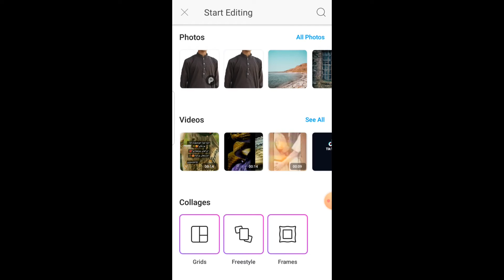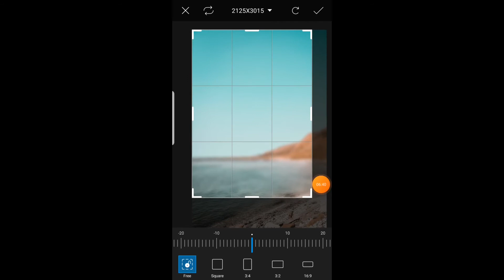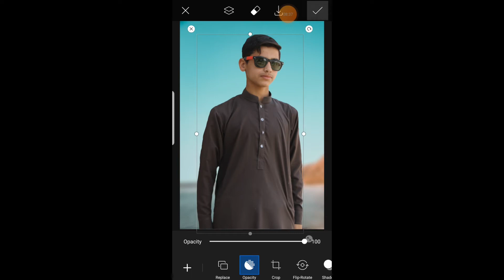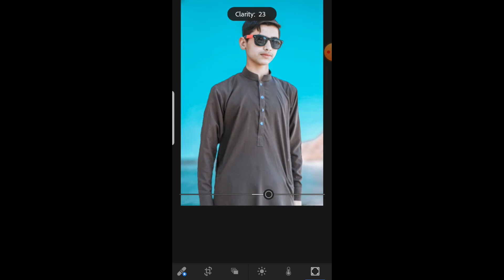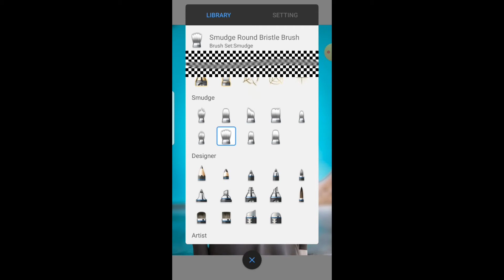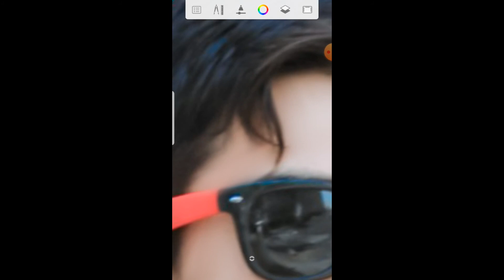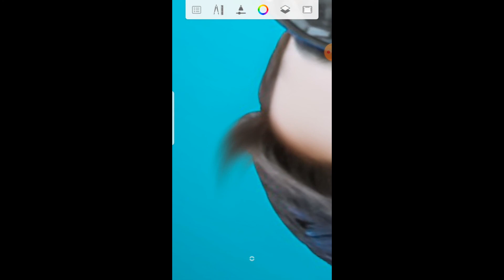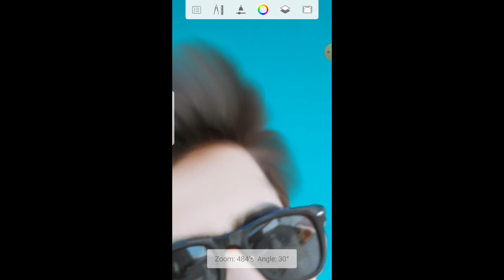PicsArt Photo Editing Background change Photo Editing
Picsart 👇🏾👇🏿

To Change Background Colour In Picsart Lightroom latest editing

Fake Death Prank On My Dog